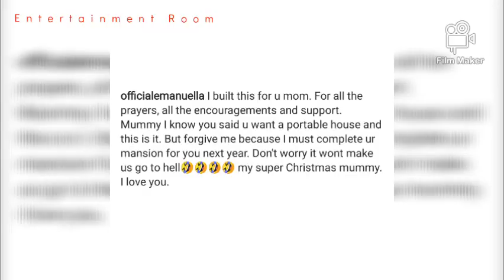Popular comedienne EMMANUEL SAMUEL surprises her MOTHER with a fully furnished HOME ||young Rich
Emmanuel builds a house for her mother.